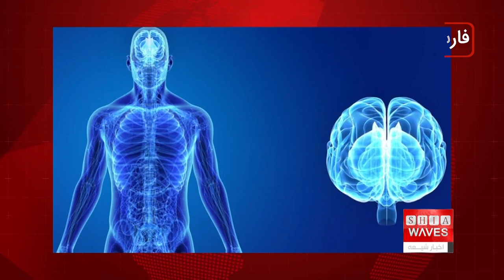نگاهی به چند خبر کوتاه: شنبه 26 اسفند ماه 1402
1) برگزاری گردهمایی بانوان با بیانات ارزشمند آیت الله العظمی سید صادق حسینی شیرازی در شهر مقدس قم
2) نتایج یک تحقیق جدید: بیماری‌های مربوط به سیستم عصبی شایع‌ترین بیماری در جهان هستند
3) گرم شدن کره زمین طی 36 سال آینده، حدود 24 تریلیون دلار برای جهان هزینه خواهد داشت
4) ماموریت یوناما برای یک سال دیگر در افغانستان تمدید شد
5) غرق شدن قایق مهاجران در سواحل ترکیه؛ حداقل 21 نفر جان باختند
6) یونیسف: یک سوم نوزادان شمال غزه با سوء‌تغذیه شدید مواجه هستند